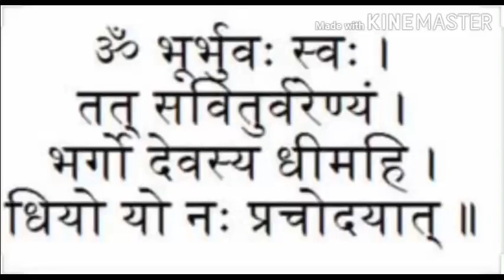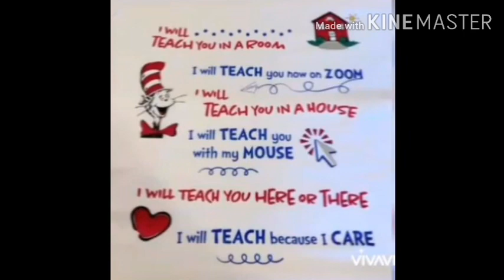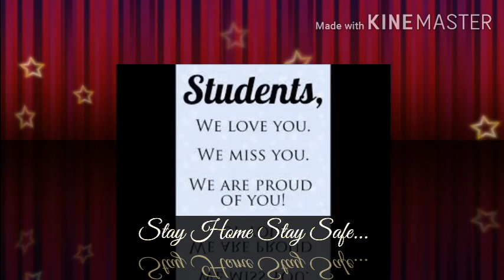DAV Public School Yamuna Nagar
Awesome collection of memories combined together to make a sweet memories.
Missing school life, studies, activities, fun & sports.
Hope this situation of the world get well,
So that we can again go to school...